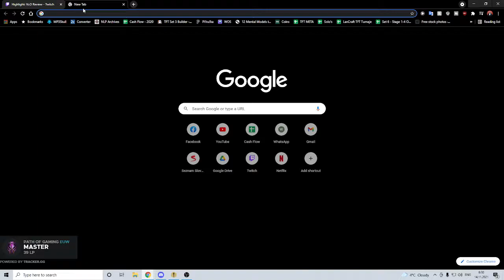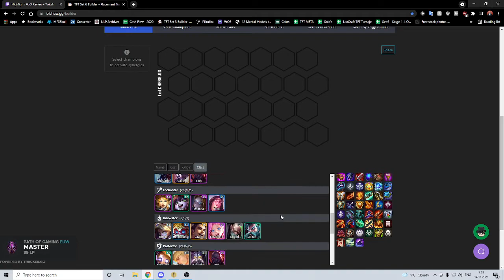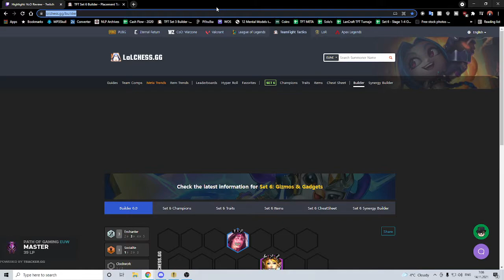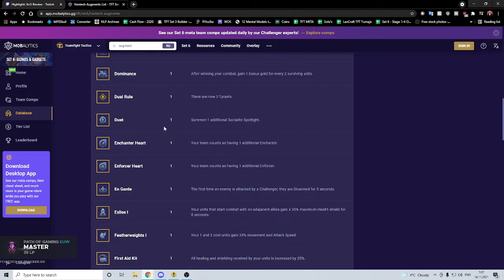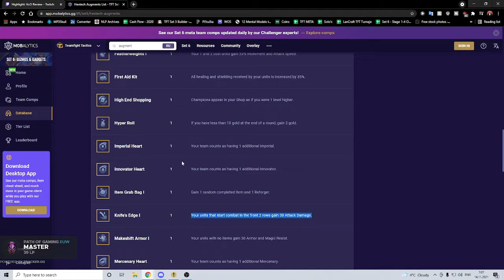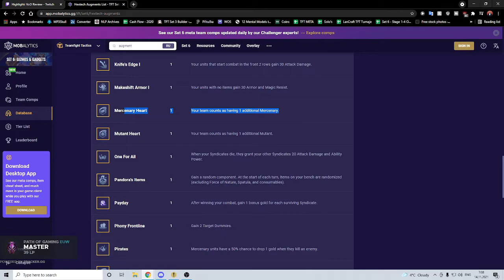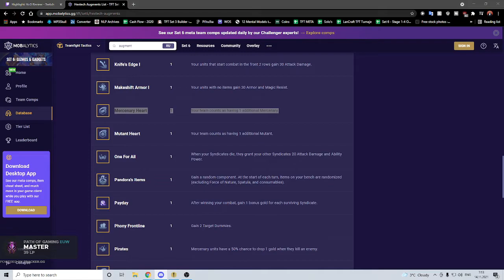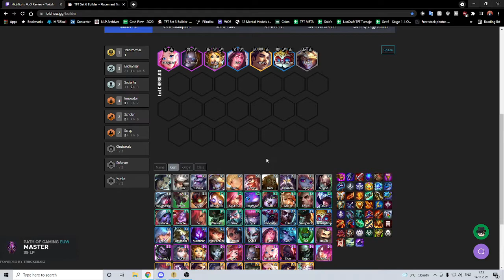Coaching Ravoks (NA Gold)